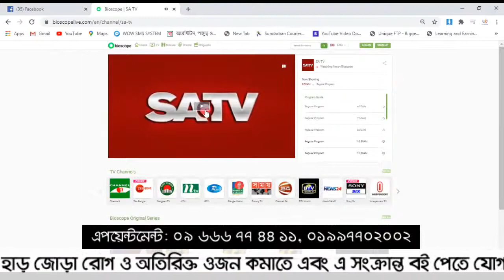প্যারালাইসিসের কারণ ও চিকিৎসা || Causes & Treatment Of Paralysis